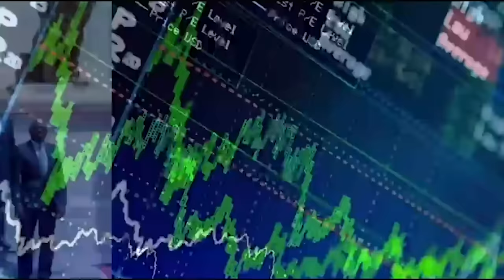Viviane dafa trompé Bouba Ndour ak..Coura Macky donne les vrais raisons du divorce villipende Aby Nd